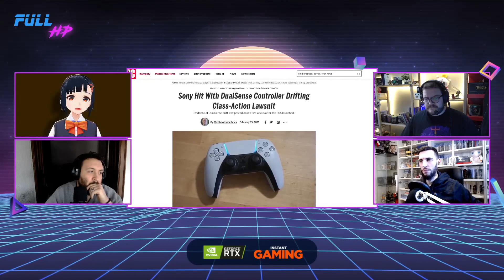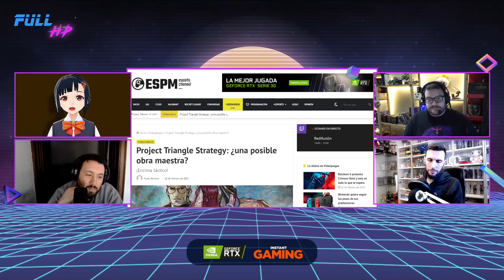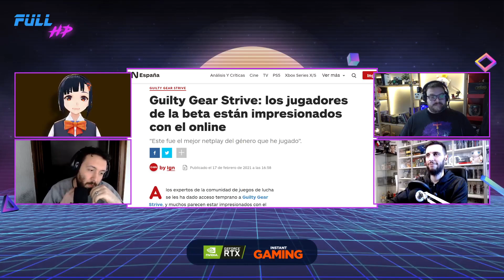VALHEIM lo PETA y el mando de PS5 se PETA - Full HP 585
Noticias:
00:00 - Intro
04:48 - LA NOTICIA DEL DÍA: Valheim lleva 3 millones de copias vendidas.
25:52 - El DualSense de PS5 podría fallar tras 400 horas.
39:06 - ¿Es Project Triangle Strategy una posible obra maestra?
53:41 - Los jugadores de Guilty Gear Strive están impresionados con su online
58:20 - Cuarentena time
58:45 - LA PREGUNTA DEL DÍA: "¿Habéis jugado a Valheim? ¿Es un juegazo?"